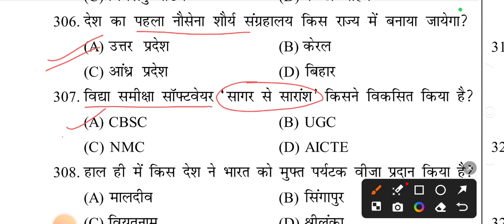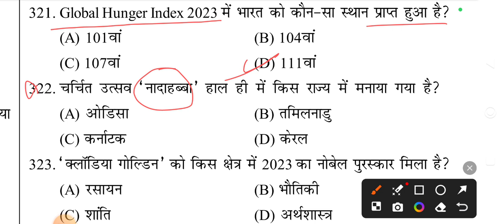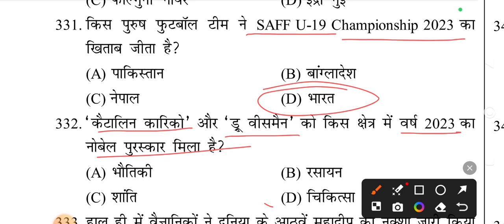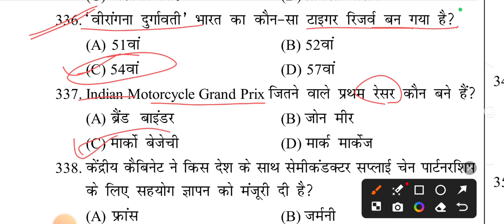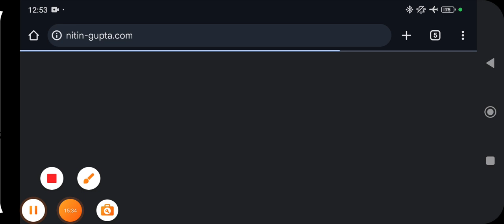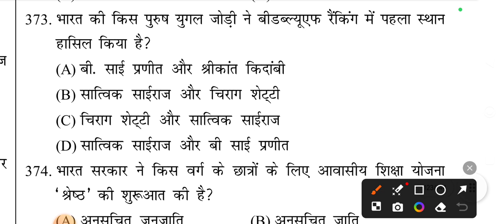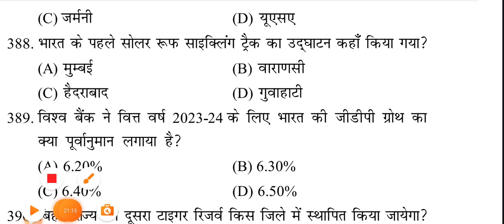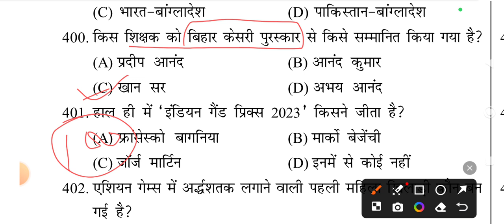करेंट अफेयर्स 2024